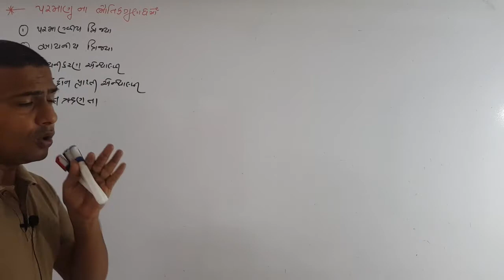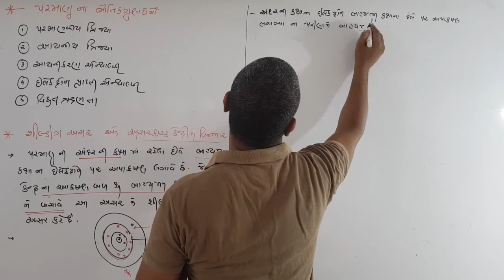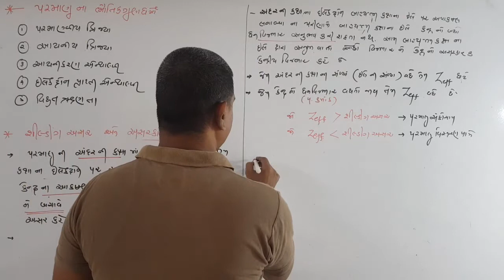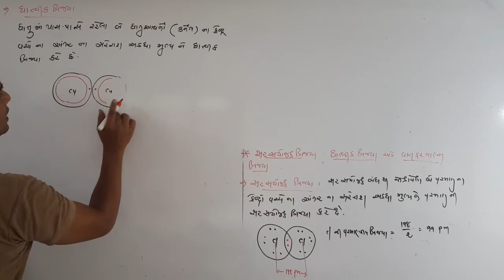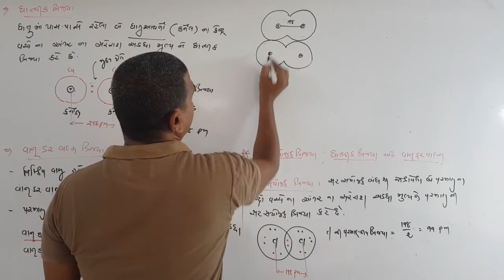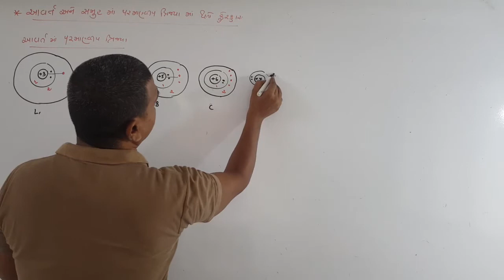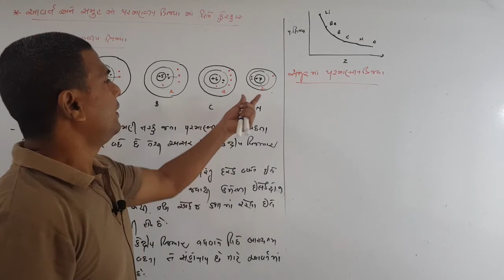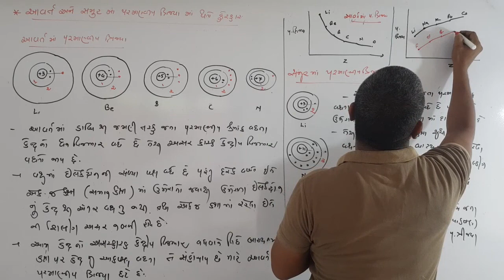11 Science | Chemisry | Ch-3 તત્વોનું વર્ગીકરણ.. | 04- પરમાણવીય ત્રિજ્યા | Sunilsir